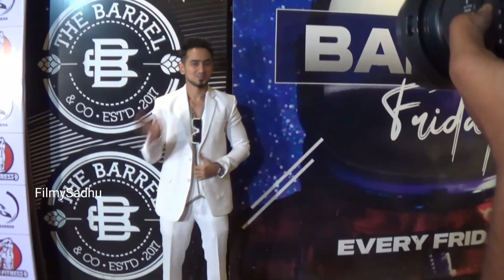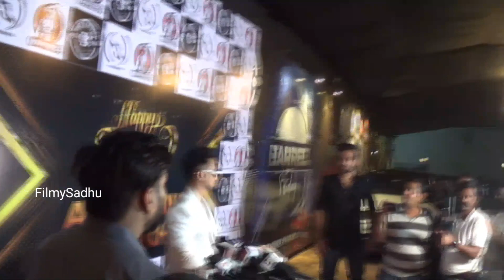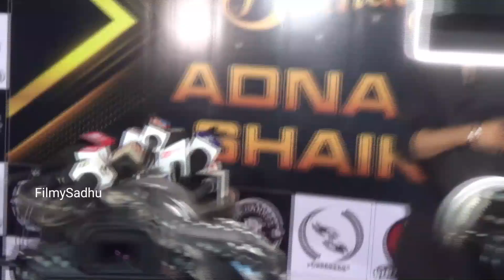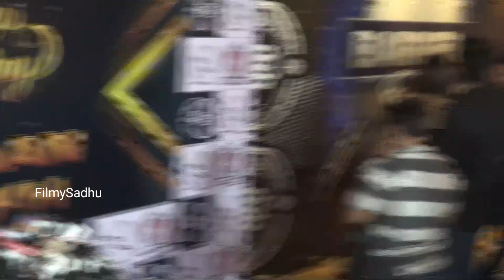Adnaan Shaikh Celebrate his birthday party with friends | Mr faisu | Hasnain khan | Faiz baloch